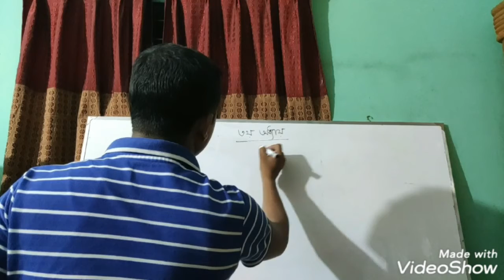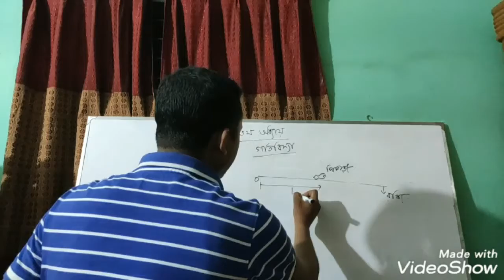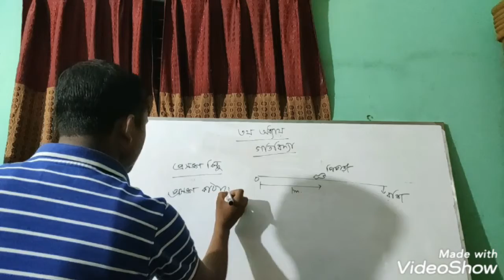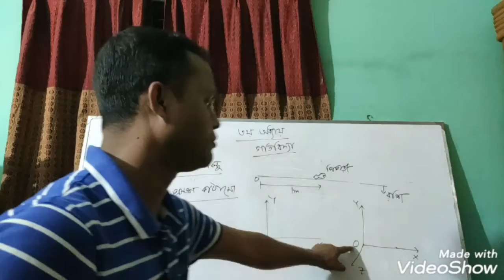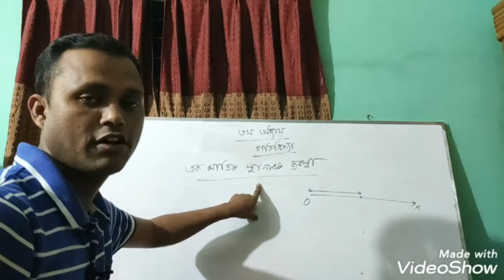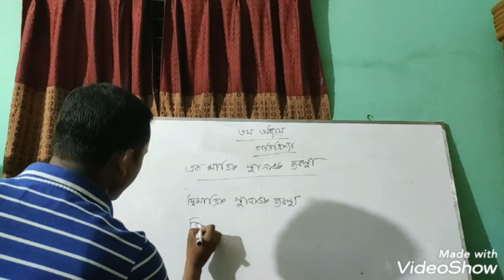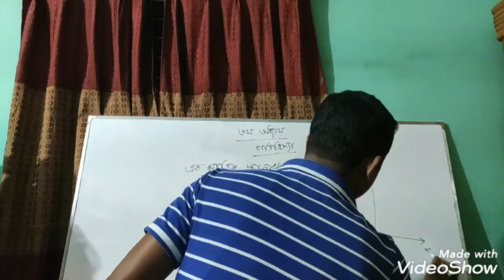প্রসঙ্গ বিন্দু,প্রসঙ্গ কাঠামো, স্থানাঙ্ক ব্যবস্থা